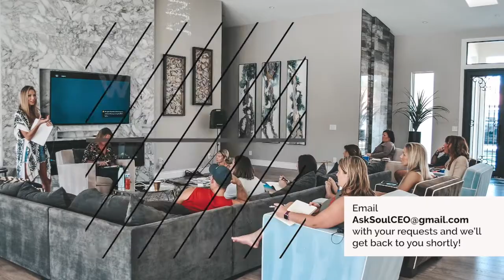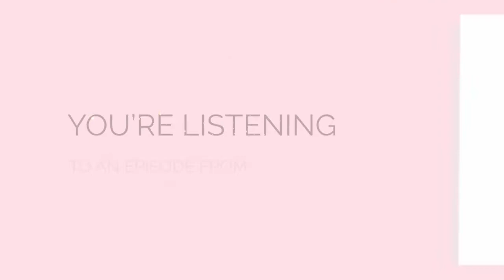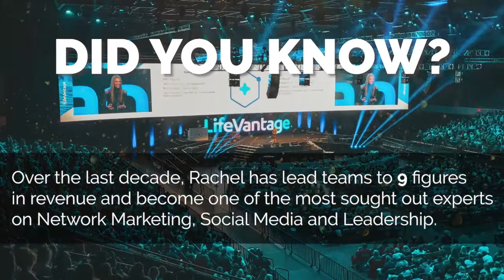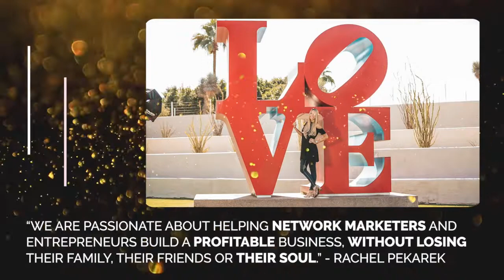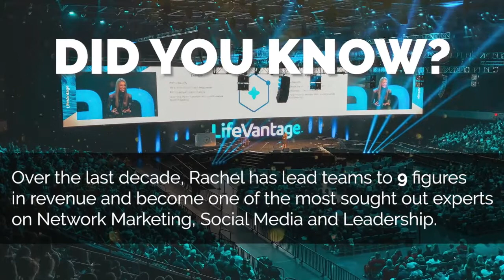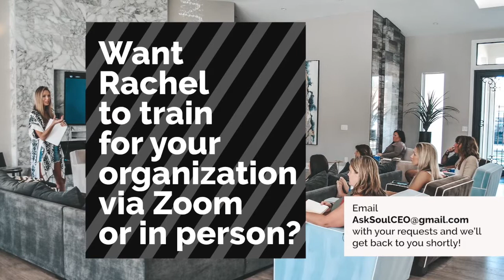022: We need HOPE dealers! Not FEAR-mongers! 💥💥💥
Today's episode is a CALL and a pleading to you to FLIP the SWITCH on your focus, your influence and your messaging to SERVE others.

We dive into the DARK world we live in today and why we need an ARMY of light-bearing "cities on a hill"

Scriptures referenced:

Matthew 5:14-16

14 “You are the light of the world. A town built on a hill cannot be hidden. 15 Neither do people light a lamp and put it under a bowl. Instead they put it on its stand, and it gives light to everyone in the house. 16 In the same way, let your light shine before others, that they may see your good deeds and glorify your Father in heaven.

Psalm 63:3
“Because your steadfast love is better than life, my lips will praise you.”

Would you like me to train your organization? If you can put 25 people on a Zoom, I'll be happy to oblige.